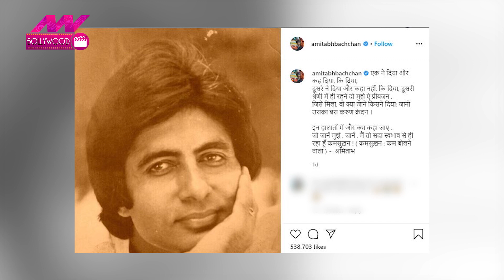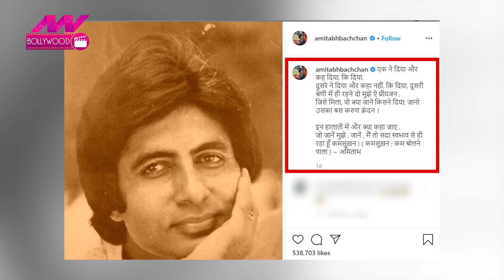Amitabh Bachchan के Donation का सच | NN Bollywood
Amitabh Bachchan | Amitabh Bachchan Donation | Amitabh Bachchan Poem | Bollywood Donation | Lockdown Video

बॉलीवुड के दिग्गज अभिनेता अमिताभ बच्चन (Amitabh Bachchan) पर लोगों ने सवाल क्या उठाया, उन्होंने सोशल मीडिया पोस्ट शेयर कर के लोगों का मुंह बंद कर दिया.